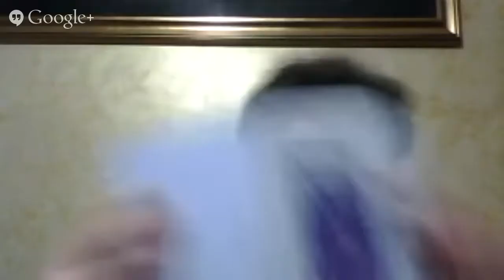Ovid's Tristia, Liber IV, Carmen I